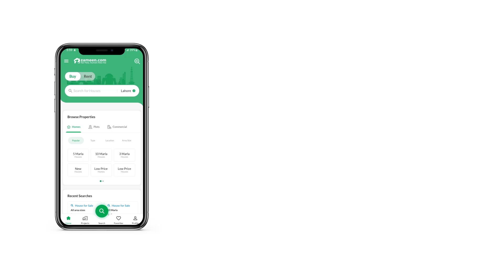10 MARLA RESIDENTIAL PLOT FOR SALE IN CITY HOUSING SOCIRTY GUJRANWALA